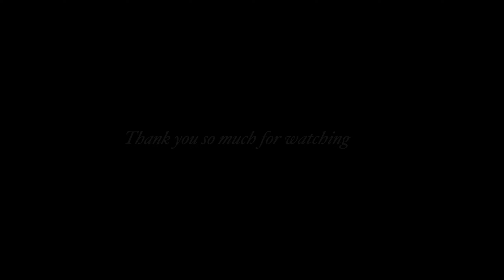Catching Local Fish 🐠 ll Roasted Mukbang in the Beautiful Forest🌳